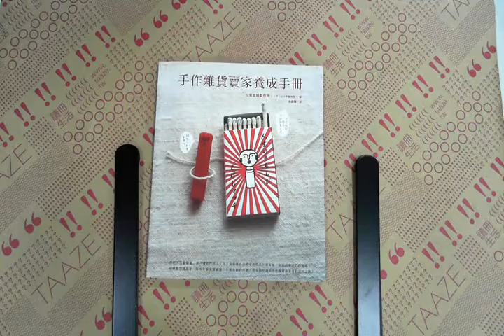TAAZE｜手作雜貨賣家養成手冊 二手書書況 9789866158063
TAAZE｜讀冊生活網路書店「手作雜貨賣家養成手冊」，找二手書請至